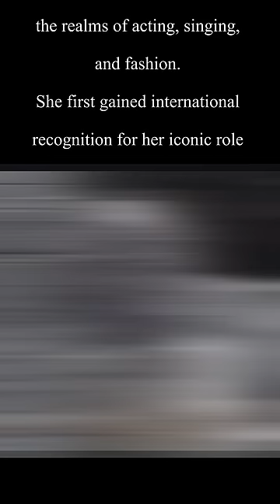ICON JANE BIRKIN DIES AT 76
Anglo-French icon Jane Birkin has died at the age of 76